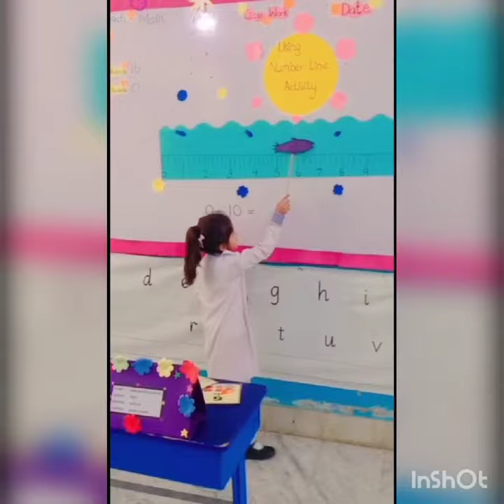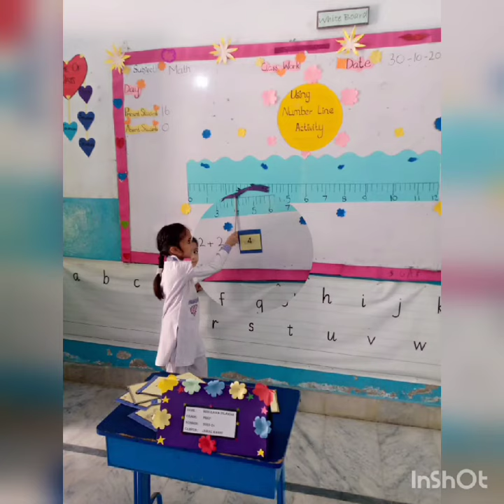The British School kids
📚🎉 Exciting news! The students of Grade Nursery from JAMAL GARHI Campus are showing interest in "Numbers Line Activity." It's fantastic to see our little learners engaging with math in such a fun and interactive way. Keep up the great work, kids! 🌟